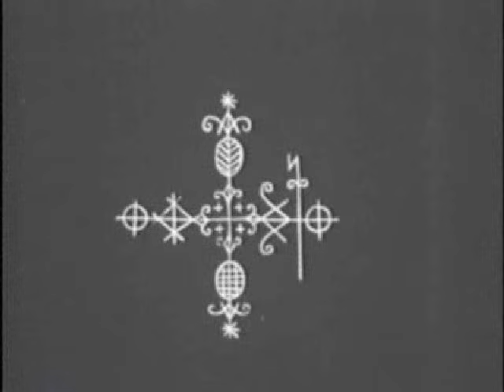Haiti's Voodoo Gods